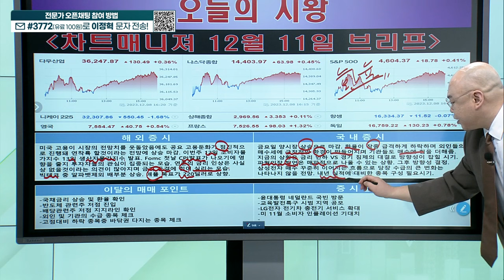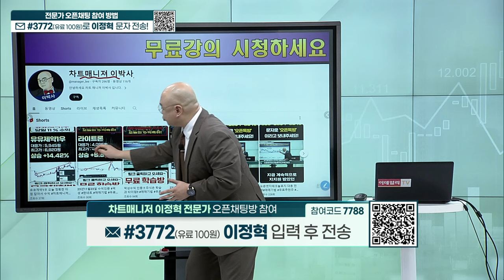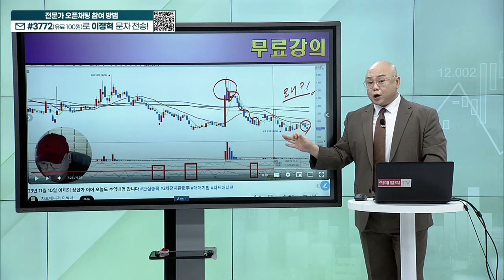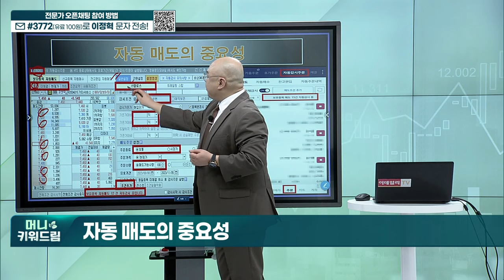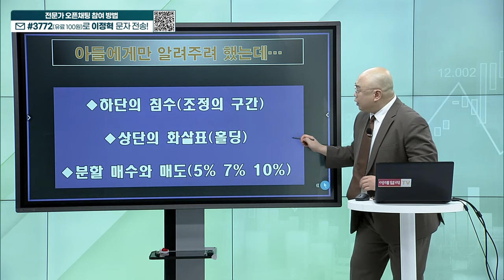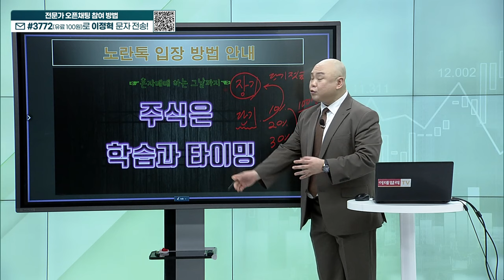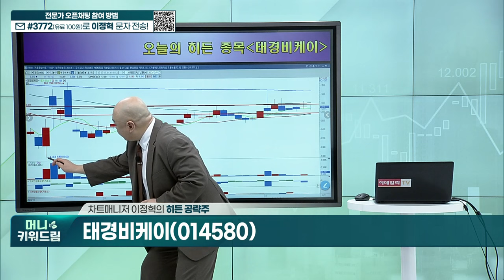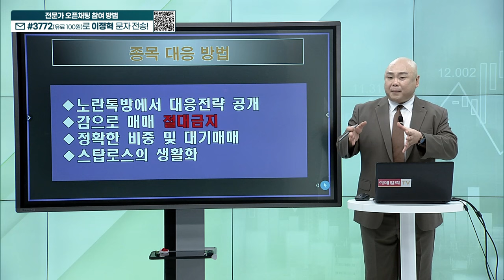체시스, 남해화학, YBM넷, 미래생명자원, 피씨디렉트, 엘앤에프, 태경비케이, 경농_머니키워드림 (20231211)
오늘 장 이슈 종목
내올매매 기법 예시 종목
히든 공략주